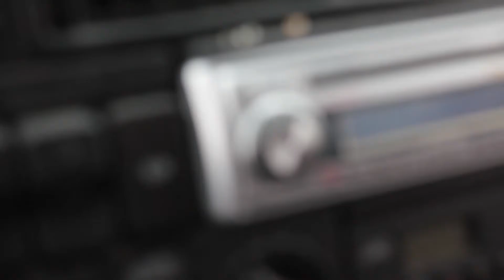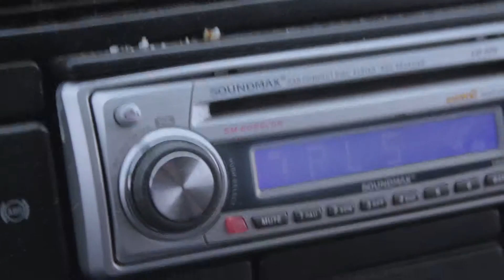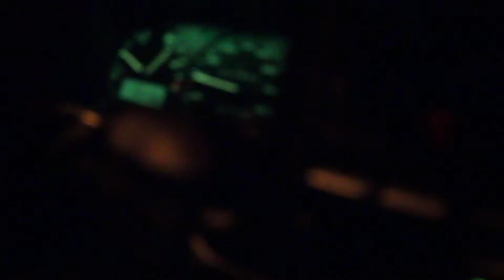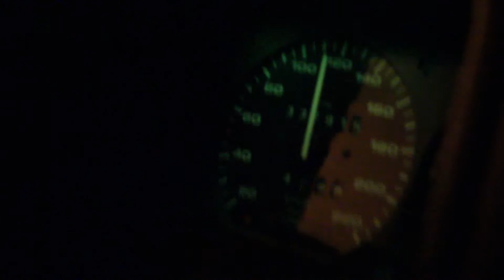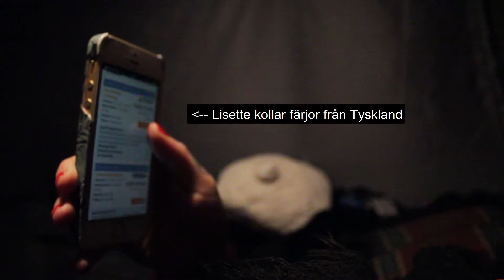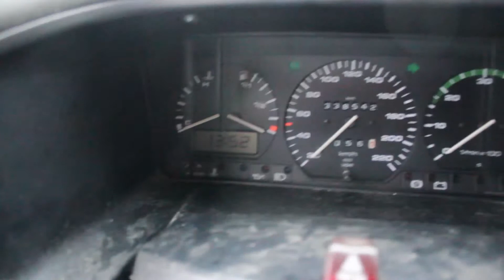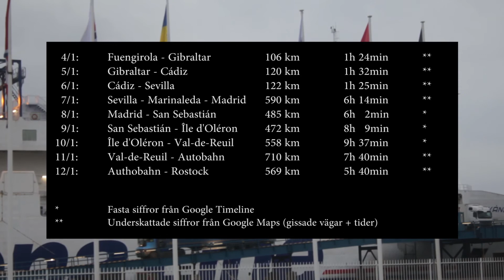#54 Dataspel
Här färdas vi så jämarns fort som vi bara kan rätt ut norrut
En rejäl långkörning - statistik i slutet